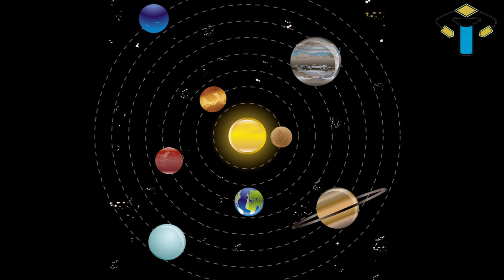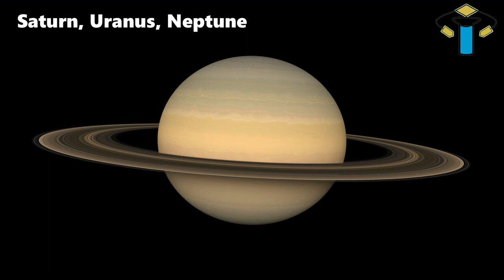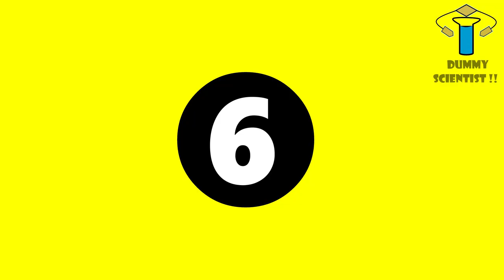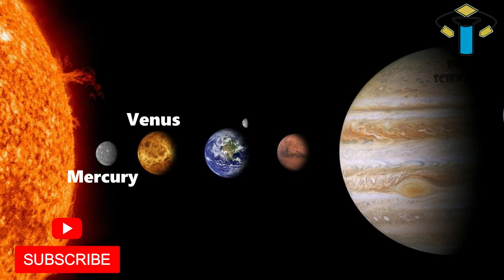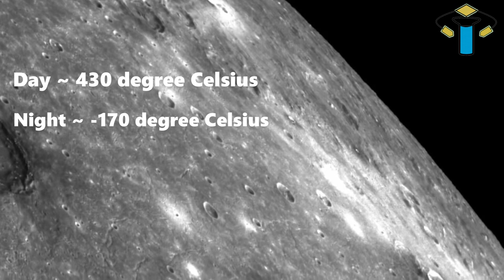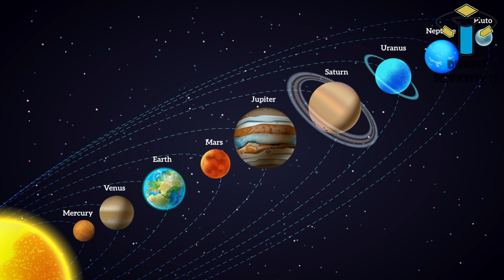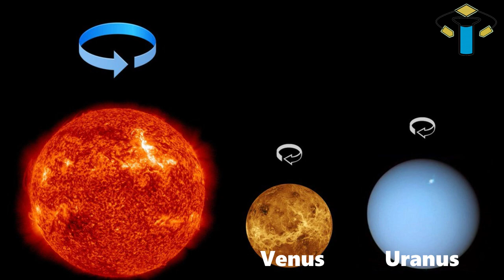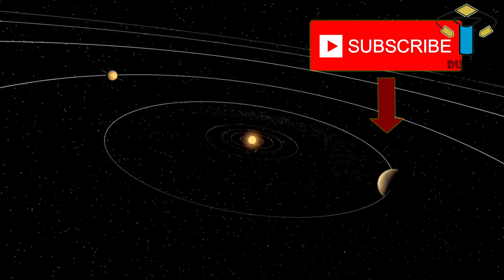சூரிய குடும்பம் - 10 அறிவியல் உண்மைகள் (PART 2) | 10 Solar System Facts | DS Facts #5 | DS !! # 53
This video presents about 10 amazing facts about solar system. In our amazing solar system, we have 8 planets, asteroids, meteoroids, and icy clouds etc. In the 8 planets, we have discovered and understood plenty of amazing things and in this video I have presented you the 10 facts about the planets. Watch and enjoy the video. Have fun.

If you know any facts about solar system, please type it in the comment box.